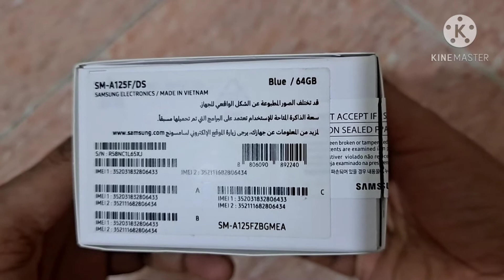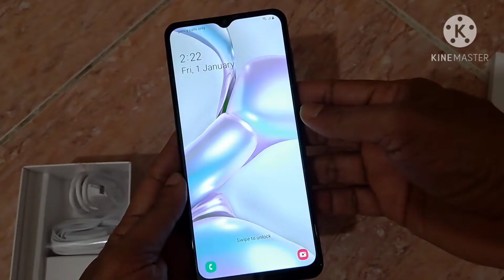Samsung galaxy A12 unboxing & review/Samsung galaxy A12 2021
this video is going on Samsung galaxy A12's unboxing review price and specifications